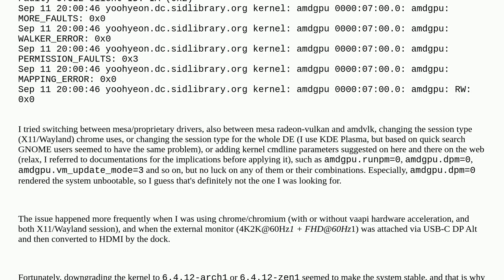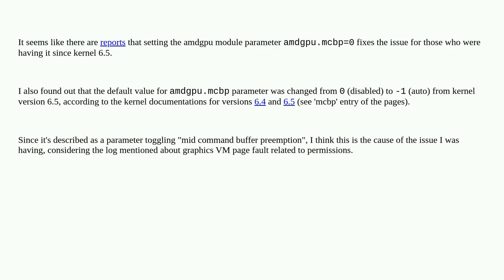Unix: Kernel 6.5.2 seems to have amdgpu crash on no-retry page fault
Kernel 6.5.2 seems to have amdgpu crash on no-retry page fault

A special thanks goes out to the community

  amdgpu kernel crash